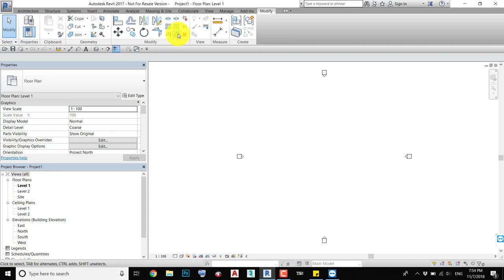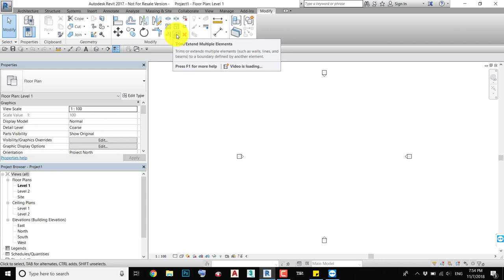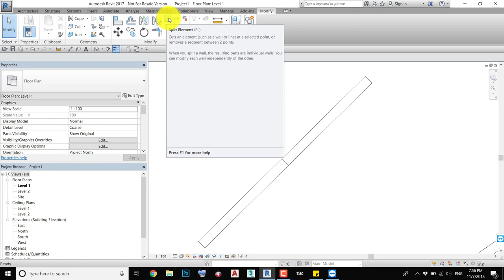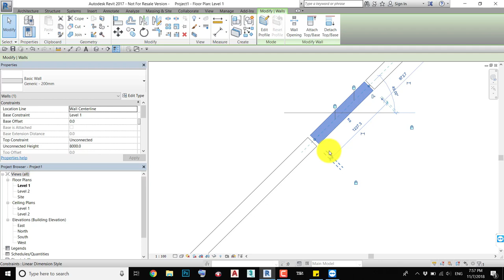How to Delete and Split why to Split an element - AUTODESK REVIT 2019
in this video a revision of the modifying tools in AUTODESK REVIT 2019 software, and a demonstration on how to use the delete and split elements in autodesk revit 2019, and highlighting when you would need the split tool in  Revit 2019,.